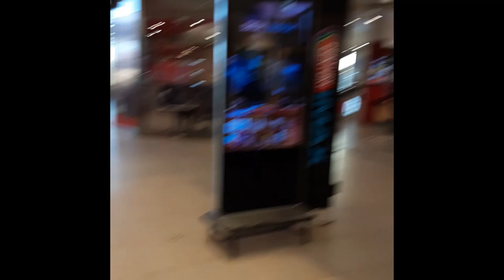SPEND A DAY WITH ME | GARDEN CITY MALL VLOG😍